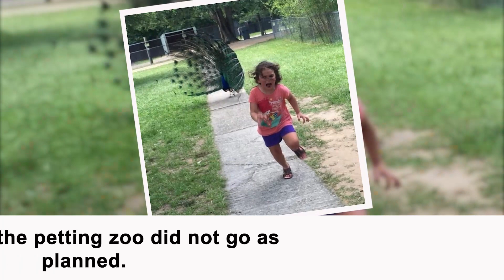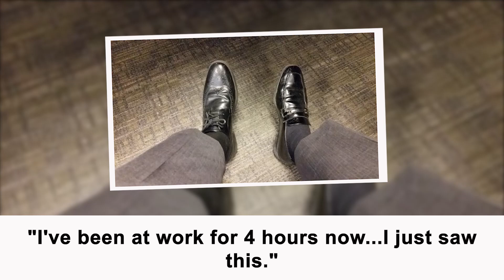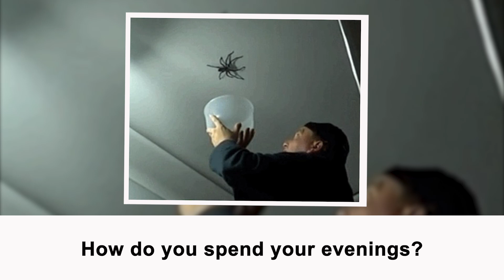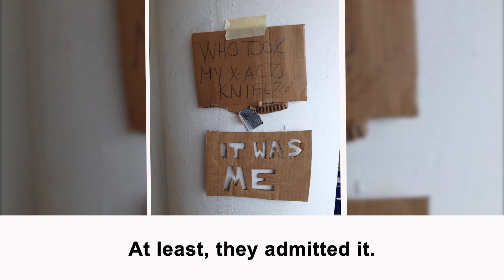People Who Will Be Lucky But Not Today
🎬 Video information: People Who Will Be Lucky But Not Today
🔔 Please do not forget to susbscribe my channel if you like my videos and click on the bell button if you want to get notifications for all of my videos! I will be glad for that.
We started this channel with a simple vision: to create a place that you can visit whenever you want to relax.

Thank you very much for listening and for leaving feedback. Every single day I am completely astonished by all your warm support and it really inspires me to work even harder on my video.